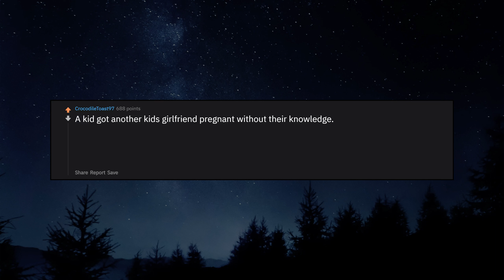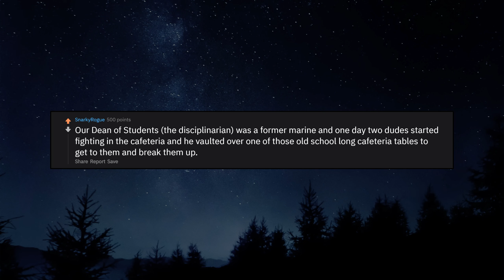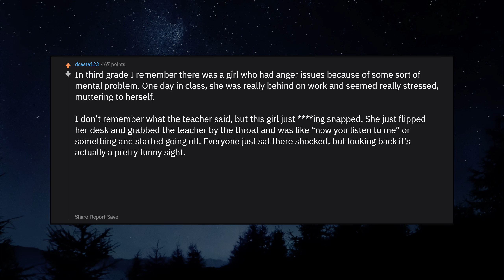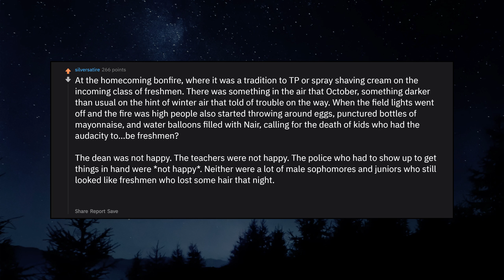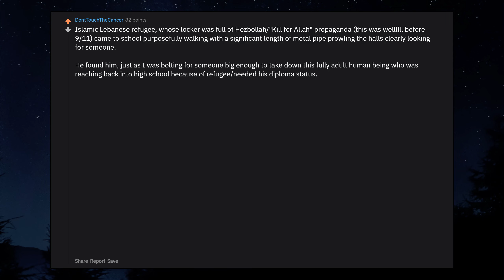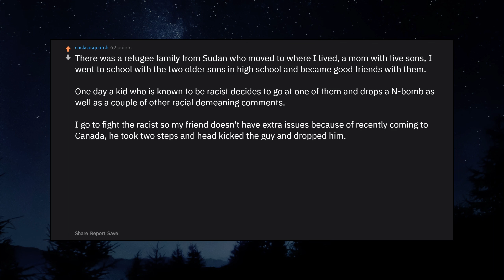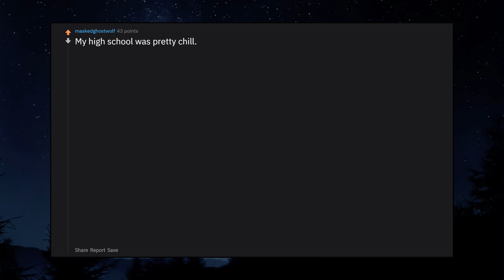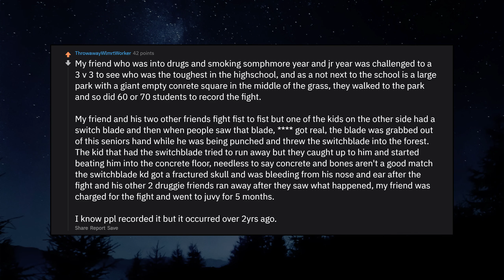College Students, What Was Your "Its About To Go DOWN" Story?